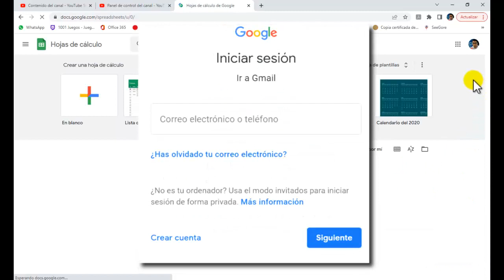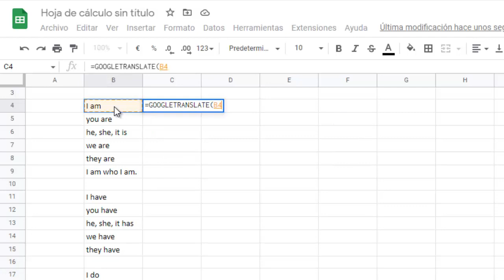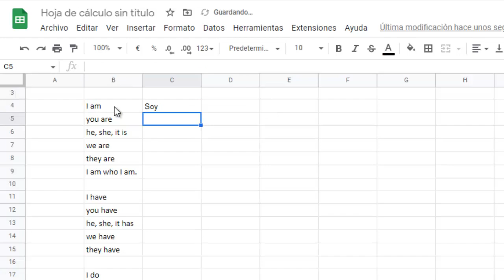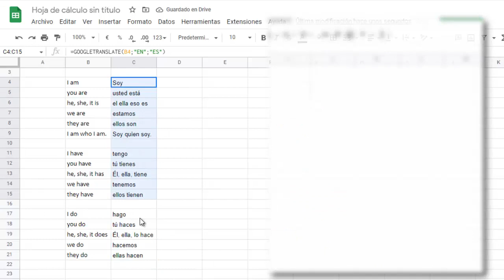TRADUCIR CELDAS EN EXCEL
En este video te muestro una alternativa de como puedes traducir el contenido de las celdas utilizando una herramienta de Google para traducir de una forma rápida y sencilla

ES: Español/Castellano
EN: Inglés
AR: Árabe
HI: Indi
PT: Portugués
IT: Italiano
TL: Tagalog
RU: Ruso
JA: Japonés
KO: Coreano
GE: Alemán
FR: Francés
VI: Vietnamita
ZH: Chino
AUTO: Detecta el idioma de manera automática.